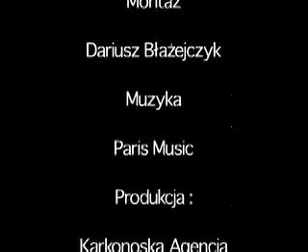Zamek Chojnik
Zamki i Pałace Czesko-Polskiego Pogranicza - Karkonoska Agencja Rozwoju Regionalnego